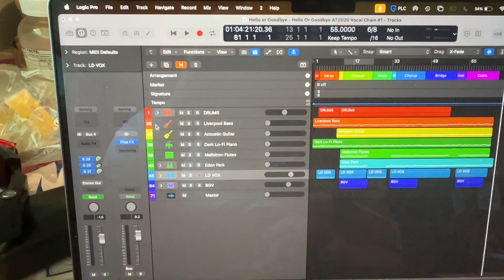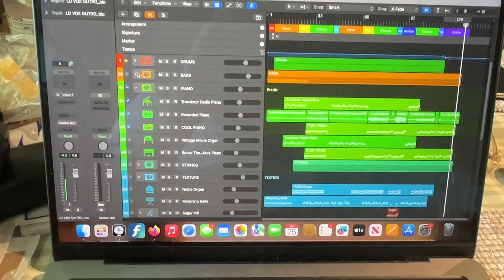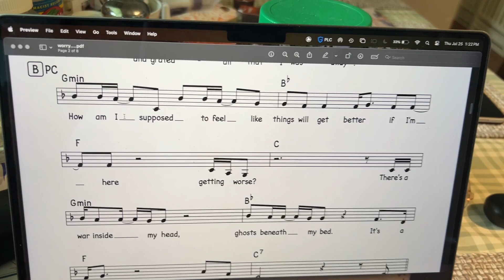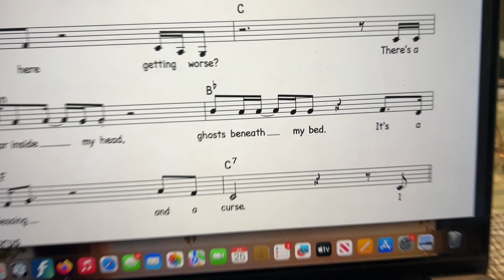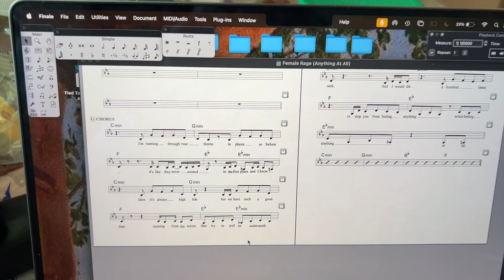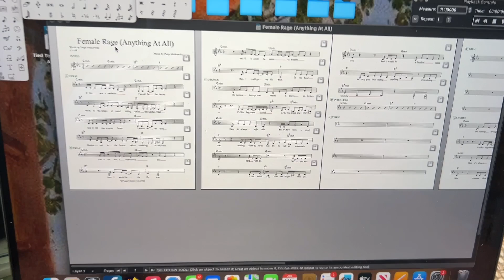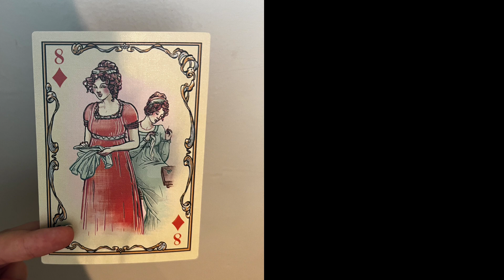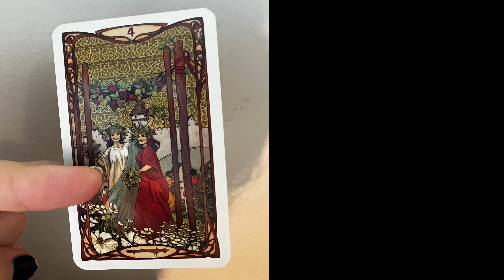Episode 4: Stinky Smelly Dog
My previous content is cringe and I made it when I was 17 so disregard those videos. I am looking for a way to document my life and my mental health recovery so a video diary seemed the best solution. Here's to not rotting forever I guess.

Pintrest-   / oemaikowski731
YouTube- you are already here silly billy